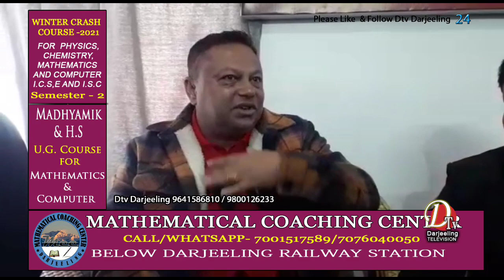Darjeeling News@ भारतीय गोर्खा प्रजातान्त्रिक मोर्चाले जीटीए चुनाउको तयारी शुरू गऱ्यो।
भारतीय गोर्खा प्रजातान्त्रिक मोर्चाले जीटीए चुनाउको तयारी शुरू गऱ्यो। यसै चुनाउको तयारीकै लागि पार्टीले चुनाउ को-अर्डिनेशन कमिटीको पनि गठन गऱ्यो।